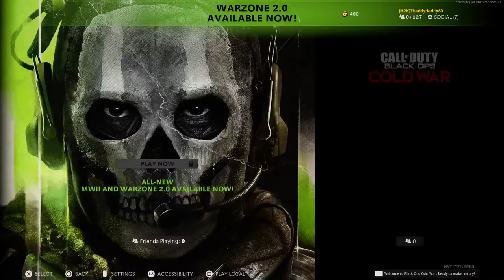All 4 maps